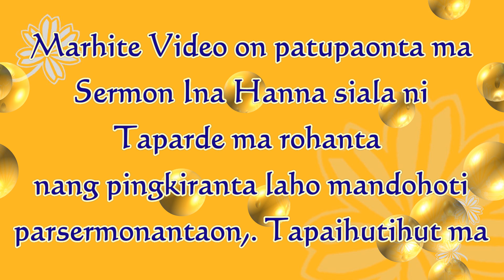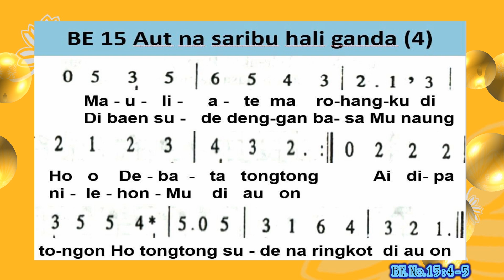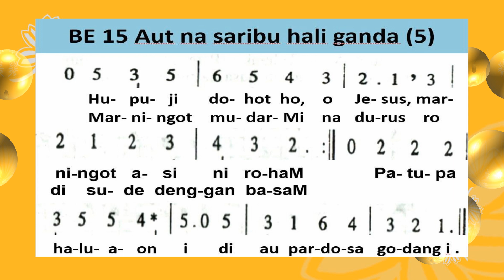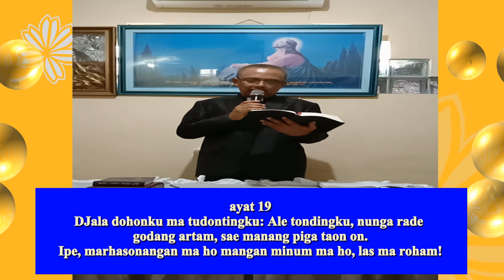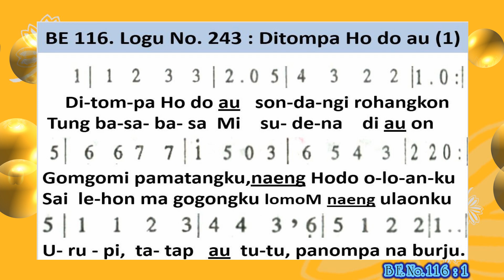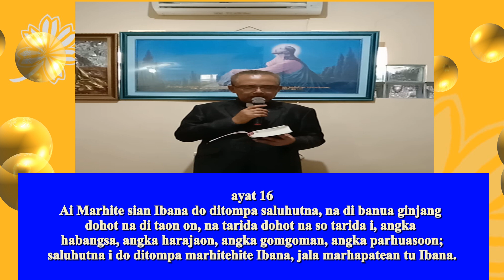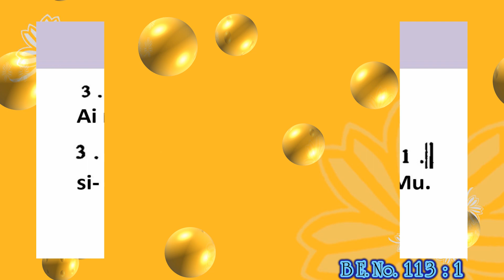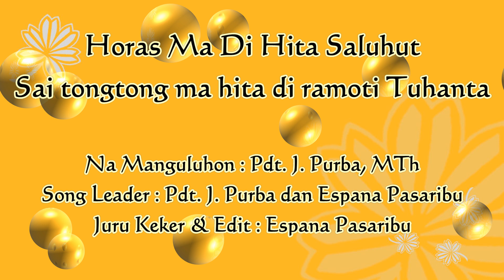Sermon Ina Hanna HKBP Bandung Timur, 09 Juni 2020 Pukul 15.00 WIB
Rekening huria HKBP Bandung Timur
Bank BNI. No. Rek : 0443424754
a.n. HKBP Bandung Timur